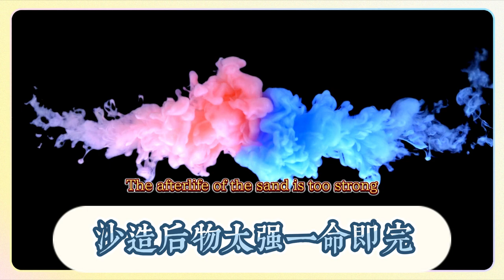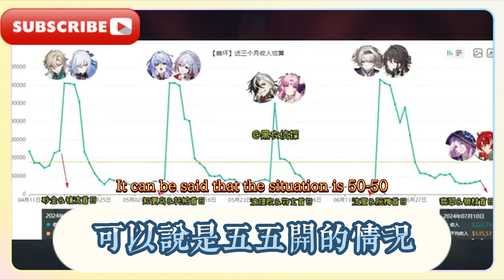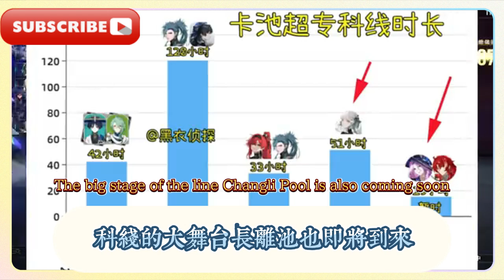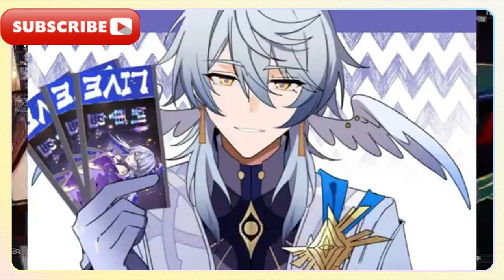崩壞星穹鐵道：2.5靈砂召喚物太強，1命即完全體，玩家自製飛霄建模欣賞,崩鐵：驚人之舉！翡翠流水現身，創造神級歷史卡池紀錄！崩壞星穹鐵道：八重櫻將up，復刻角色爆料，飛霄和靈砂技能新體系!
Collapse: 2.5 Spirit Sand Summon is too strong, 1 life is the complete form, players make their own Feixiao modeling to enjoy, Collapse: Amazing move! Emerald Flowing Water appears, creating a god-level historical card pool record! Collapse: Yaezakura will be up, reprinted character leaks, Feixiao and Spirit Sand new skill system!